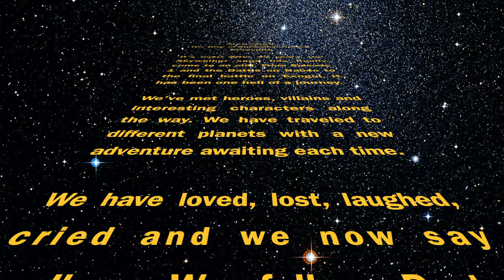Star Wars: Rise of Skywalker- SPOILERS Movie Review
AND WHEN I SAY "AGONY", I MEAN OF ALL THE HATRED...

ADDRESS for PURRR ( Payton's Unfiltered Rants Raves & Reviews)

PURRR
C/o Payton Swanson